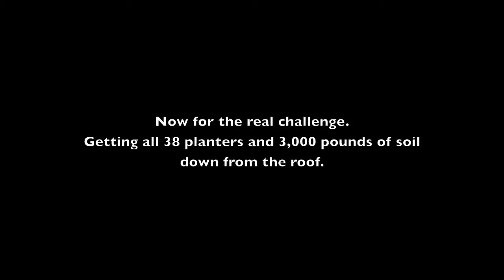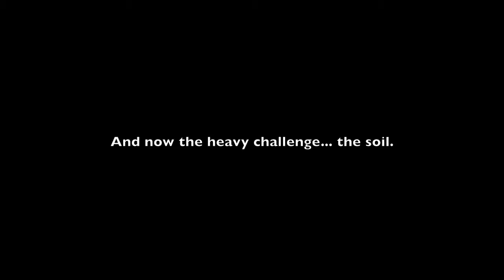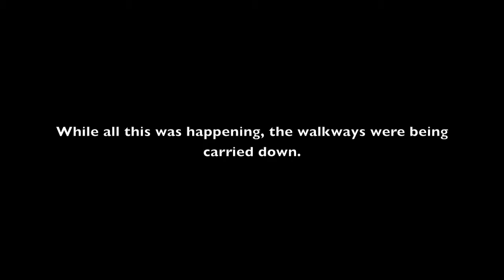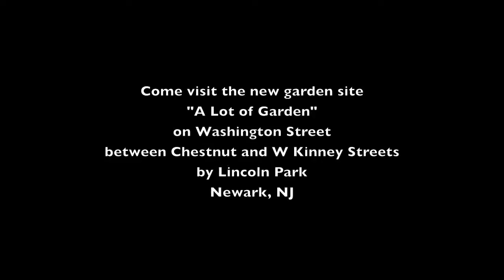The Great Garden Move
The story of moving Project U.S.E.'s Rooftop Garden off the roof.